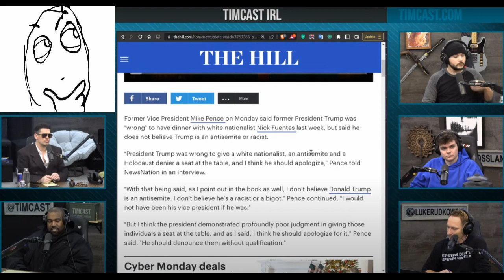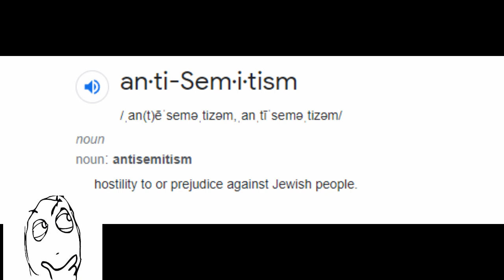Ye Trump Dinner... Oh crap.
Watched like a half an hour, of Timcast IRL - Ye, Fuentes, Milo Discuss Trump Dinner And Ye24, but before I could finish making the video, Kanye goes on Infowars. Link used.